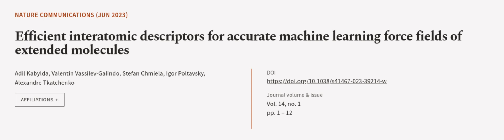Efficient interatomic descriptors for accurate machine learning force fields of exten... | RTCL.TV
### Keywords ###

### Article Attribution ###
Title: Efficient interatomic descriptors for accurate machine learning force fields of extended molecules
Authors: Adil Kabylda, Valentin Vassilev-Galindo, Stefan Chmiela, Igor Poltavsky ,and Alexandre Tkatchenko

### Video Timestamps ###
0:00:00 - Summary
0:01:07 - Title
0:01:14 - Outro
0:01:18 - End